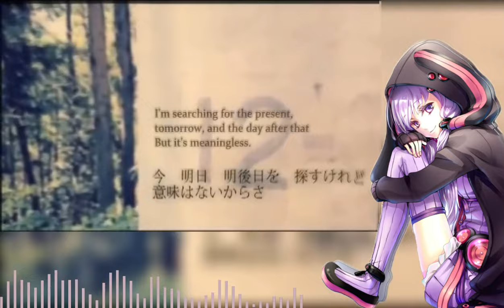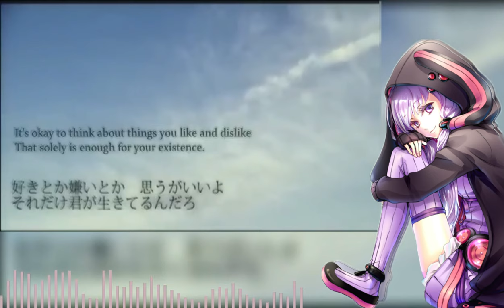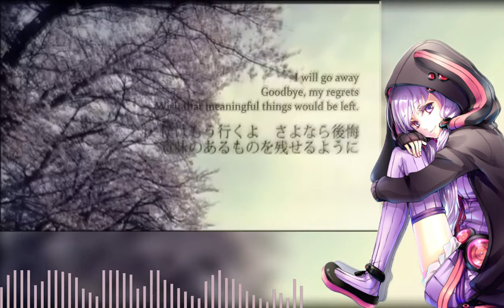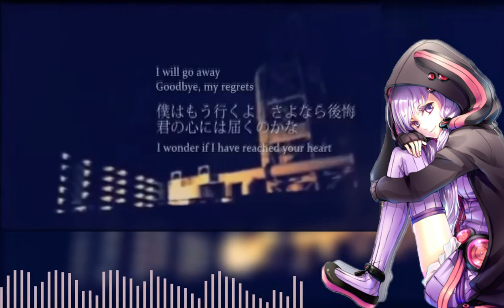Apriloop/エイプリループ Ft. Yuzuki Yukari [vocaloid cover]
Hey! I got Yukaris trial, she actually has a really strong voice! Def diffrent from her v4 lol

Credits!
Original: nekobolo
Ust: @V4_NT
Edits/Mix: Me

Software!
Vocaloid5
Yuzuki Yukari V3
Studio One 5
CapCut